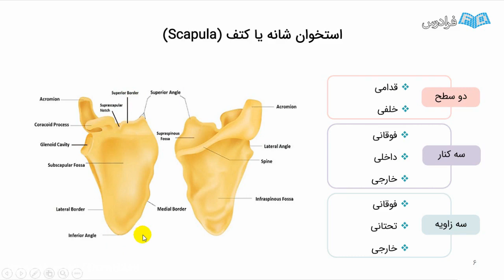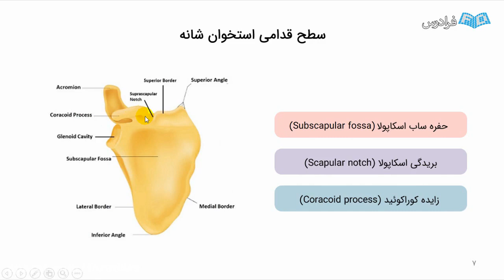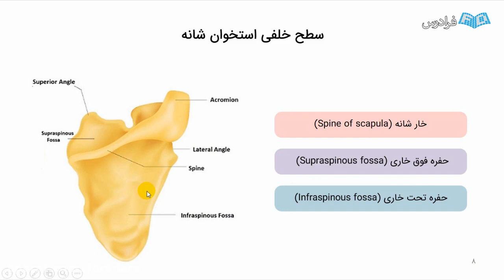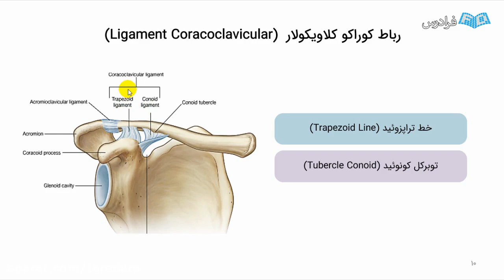Biomechanics of the Eyelearn Understanding the Schubert Calculus